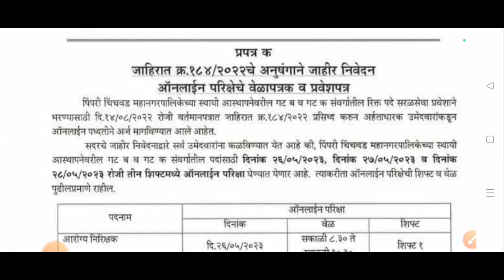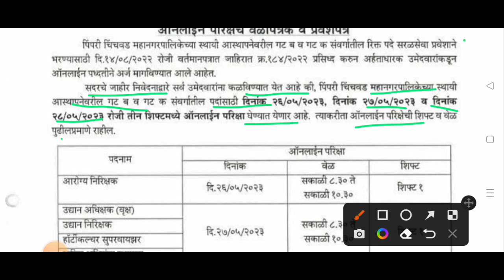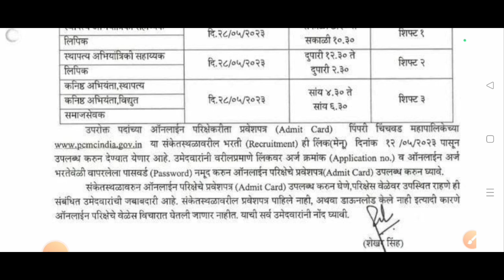PCMC Exam Time Table || PCMC Hall Ticket Download || PCMC Today Update || PCMC Exam 2023 Update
👉या विडियो मध्ये पिंपरी चिंचवड महानगरपालिका भरती बाबत वेळापत्रक परीक्षा बाबत माहिती दिली आहे 👆